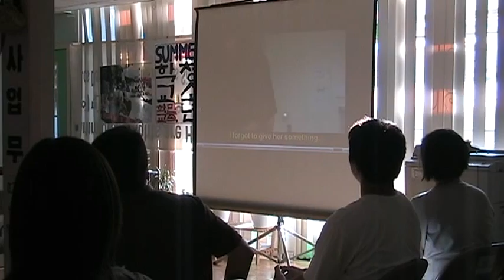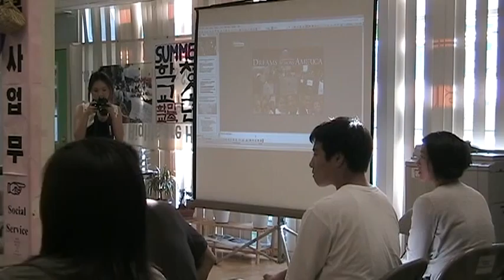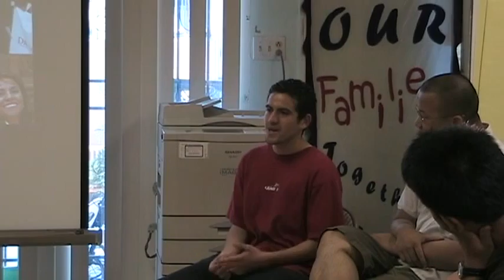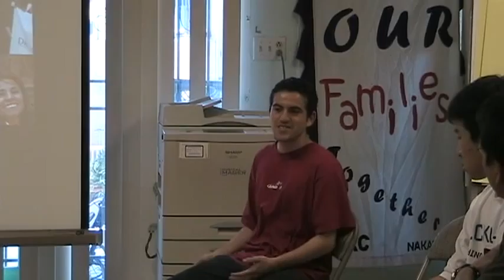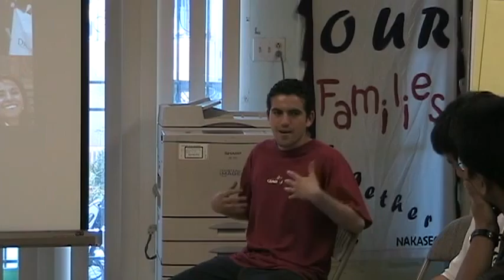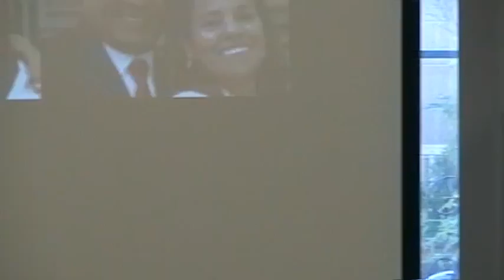2007 07 13 Dreams Across America Report Back 07 10w b